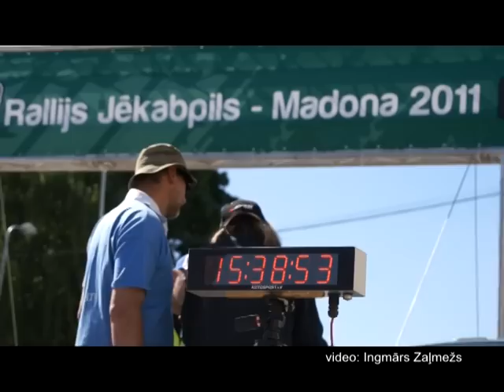Rallijs Jēkabpils - Madona Rally 2011.avi